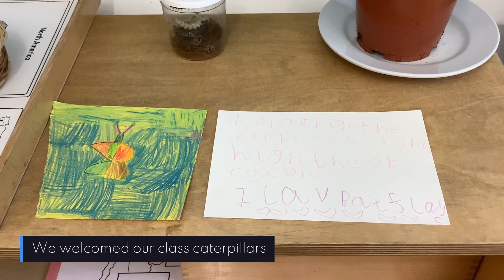Les Hiboux butterflies - Summer 2024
The Gower School Reception class nurtured caterpillars in their classroom and set the beautiful butterflies free when fully grown.